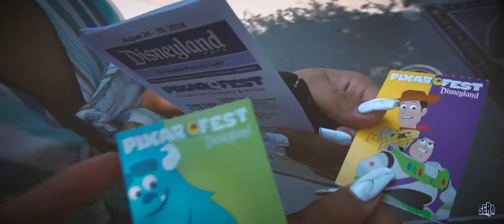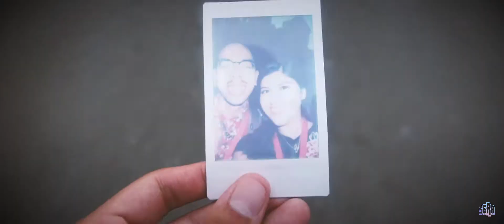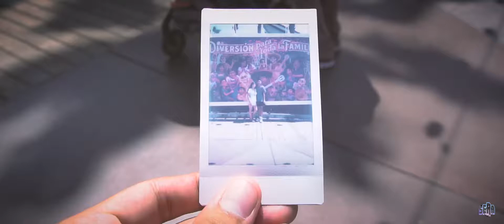DISNEY | aug. 27-28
couple years

mac miller - my favorite part